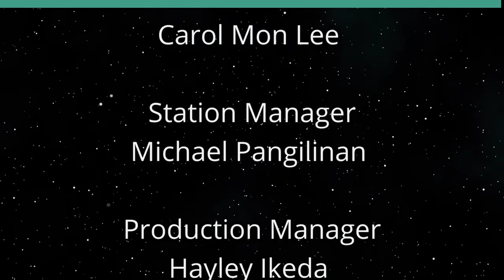Walk, Roll, Bike, and Bus on (The Two-Wheel Revolution)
Public Health Meets Personal Mobility.  The host for this show is Peter Rosegg.  The guest is Jess Thompson.

Hawai‘i Public Health Institute has a program called Safe, Accessible, and Inclusive Mobility (SAIM) trying to make us all safer. What does it do and how is it doing?

Underwriters:
Michael Sklarz
The Cooke Foundation
Hawaii Energy
Hawaii Energy Policy Forum
Hawaiian Electric
Galen Ho of Immersive Worlds
Kamehameha Schools